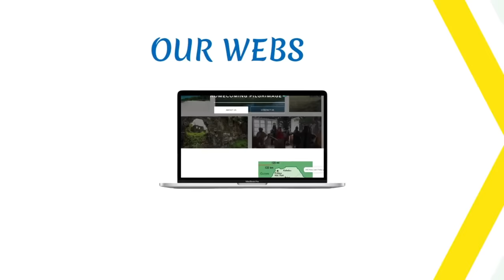Africa's Once Wealthiest Woman Isabel Dos Santos Ordered To Surrender $500 Million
Wongel Zelalem reports on Africa's once wealthiest woman returning foreign company's shares to Angola.

Send Money Orders To
2323 Clear Lake City Blvd.
Suite 180 Box 133
Listen To The Phillip Scott Audio Experience Podcast